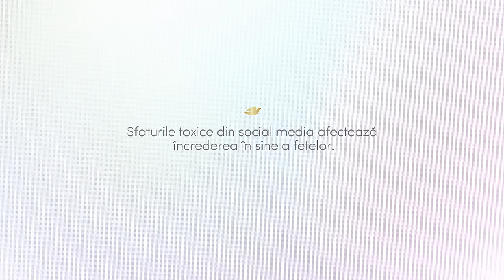MARILE PROVOCĂRI ALE ADOLESCENȚEI. DE LA FRICĂ LA ÎNCREDERE | Părinți CuMinți 22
Care sunt marile temeri ale părinților de adolescenți și cum le pot depăși? Cum poți gestiona provocările din relația părinte-adolescent și care este cheia unei comunicări sănătoase?
Invitatele de azi, Oana Popescu și Monica Popescu, își deschid sufletul și ne împărtășesc cele mai profunde experiențe întâlnite în calitate de mame de adolescente, dar și lecții esențiale învățate în relația părinte-copil. În era tehnologiei, adolescenții își iau adesea modele și sfaturi toxice din social media. De asemenea, conform unui studiu realizat de Dove, adolescenții au nevoie să discute despre sfaturile toxice cu părinții lor.
Ascultă noul episod al podcastului Părinți CuMinți și descoperă cum poți deveni chiar tu un un prieten în fața căruia adolescentul tău să-și deschidă sufletul, în perioada cea mai delicată a dezvoltării sale! Află cum îi poți oferi copilului tău încrederea și validarea de care are nevoie, fără presiune, cu mai multă relaxare și mai mult umor!

0:00 - Intro
5:07 – Provocările mamelor de adolescente
7:39 – De ce au nevoie, de fapt, adolescenții
14:47 – Cheia unei bune comunicări în relația părinte-adolescent
19:22 – Cum să gestionezi marile temeri ca părinte
21:18 – Sfatul esențial: ,,Să nu faci rău și să nu îți faci rău!”
22:43 – Tips & tricks pentru conversații deschise
26:40 – Cauzele stimei de sine scăzute în rândul adolescenților
30:00 – Rădăcina căutărilor din timpul adolescenței
32:25 – Cum să le oferim modele de frumusețe autentică
42:00 – Ce așteptări nerealiste avem de la copiii noștri
46:00 – Cum poți avea grijă ca deciziile proaste să nu se cronicizeze
50:00 – Fricile mamelor de adolescente sunt...
54:00 – Ce te poate învăța anturajul copilului tău
59:00 –  Cum resimt adolescenții presiunea părinților
1:03:55 – Cum îi afectează sfaturile toxice din social media
1:08:37 – Secretul relației părinte- adolescent este.
1:13:00 – Adolescenții, dincolo de ideile preconcepute ale societății